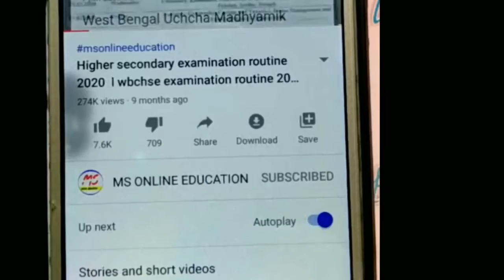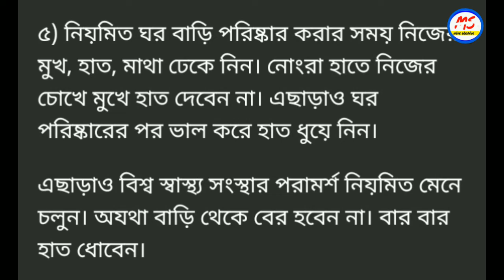করোনার প্রকোপ থেকে বাঁচতে কিভাবে বাড়ি ঘর সুরক্ষিত রাখবেন? রইলো 5 টি টিপস ll বাঁচতেএইগুলি মেনে চলুন